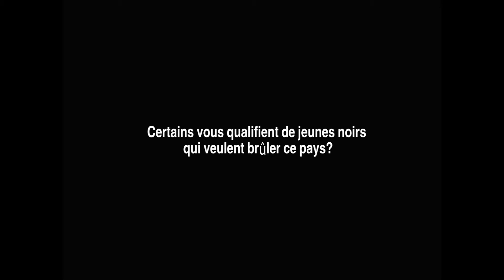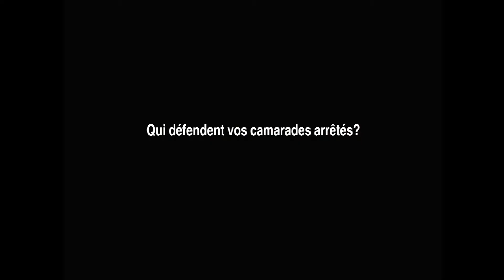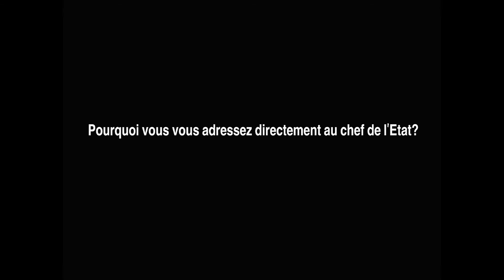khali Diallo Coordinateur de "Marche de la jeunesse mauritanienne"